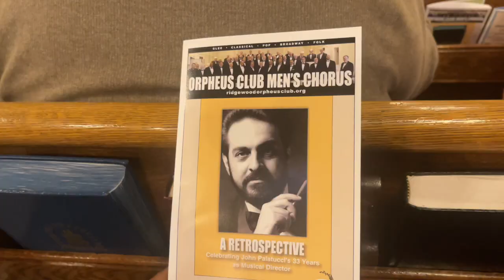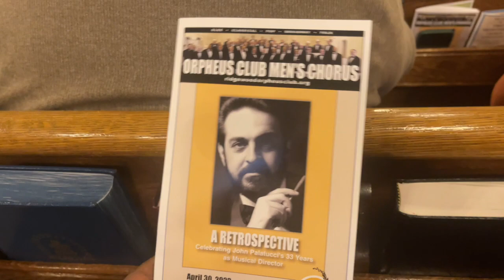Step Out Of Your Comfort Zone. People are People Black And White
Step Out Of Your Comfort Zone. People are People Black And White You Never Know where Your Blessing is Going to Come From or Where You Could Be A Blessing. Learning To listen and Learning To See people as people. Live and Let Live.